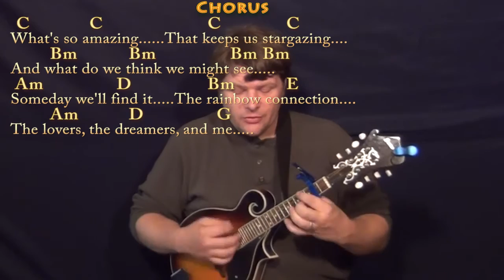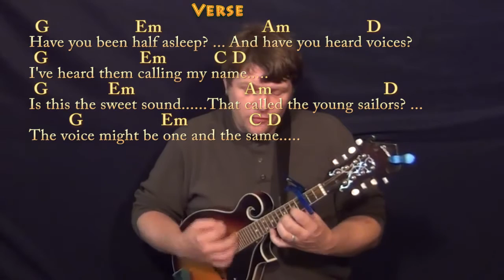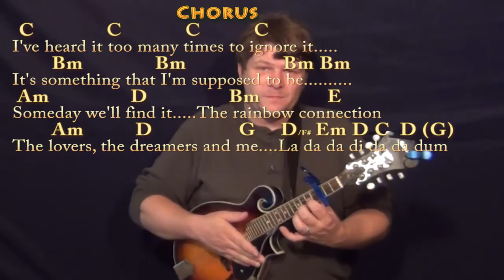Rainbow Connection (Muppet Movie) Mandolin Cover Lesson with Chords/Lyrics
Woohootiehoo and Best of luck! RAINBOW CONNECTION CHART ... munsonmusiclive music lesson cover SONGBOOKS